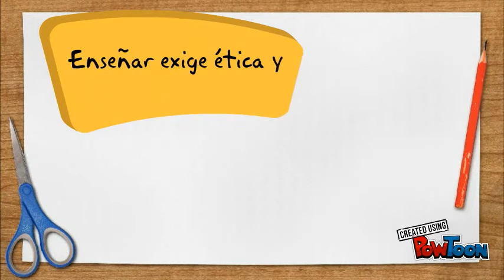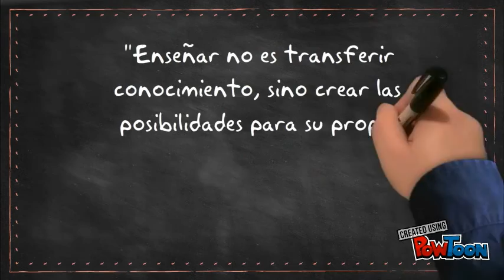No hay docencia sin discencia. PAULO FREIRE